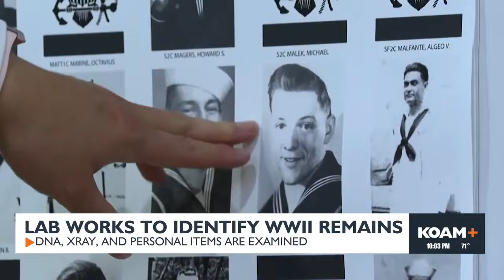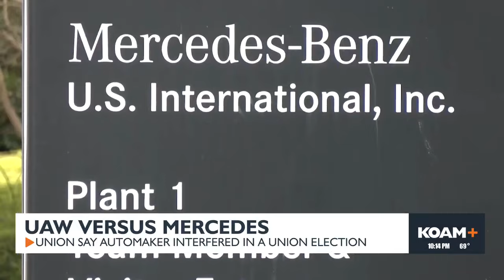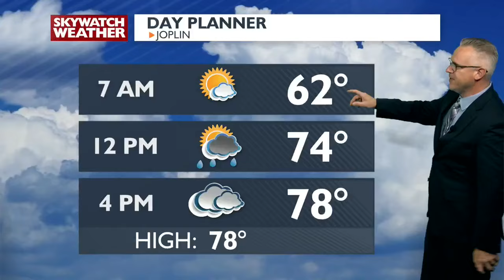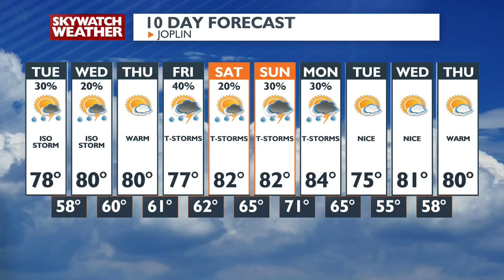10 PM Newscast - May 27